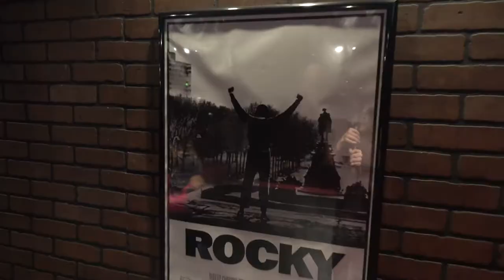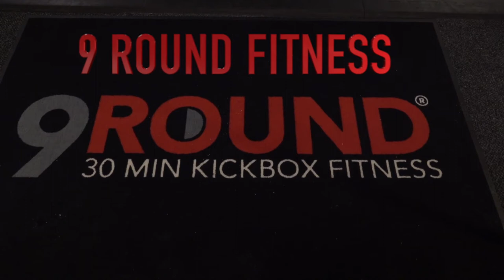9 Round Fitness in Somersworth by SomeCity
9 Round Fitness in Somersworth NH is a 30 minute workout using a Kickboxing theme for a full body workout. Not only do participants build strength and endurance they also can lose weight when combined with a nutrition program and tone muscles.